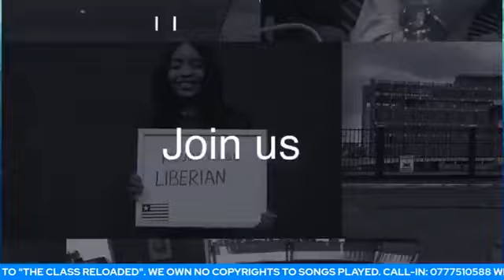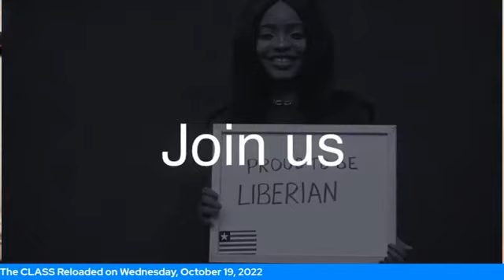The CLASS Reloaded with Senator Abraham Darius Dillon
“This is a thought-provoking show which brings together Liberians to discuss happenings within the country and take a deep dive into our politics, the economy, and other social issues.
It comes on at 8PM Liberian time and 4pm EST Mondays